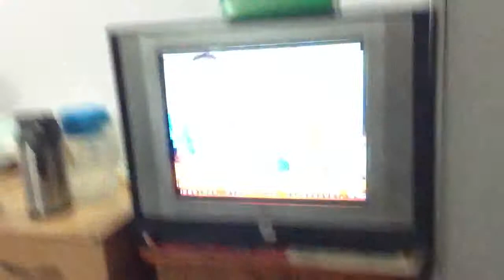BABA RAMDEV JI...IN USA...HEALTH TIPS FOR ARTHIRITIS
YOG SHIVIR...IN USA. HEALTH TIPS FOR ARTHIRITIS